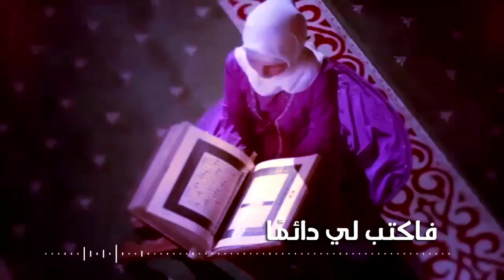نشيد يارب | أفنان عايد HD